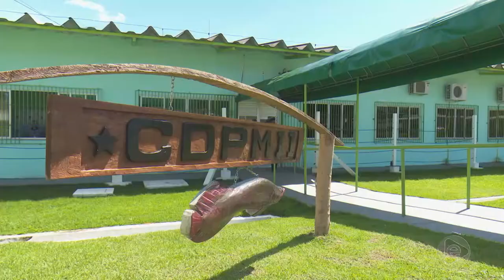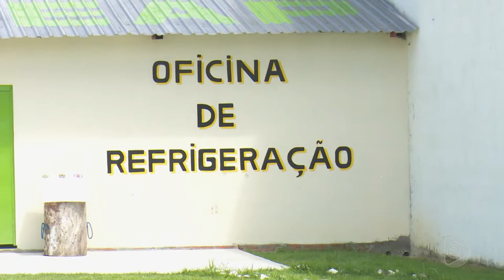Jornal Em Tempo (26.07.2019) 2º Bloco